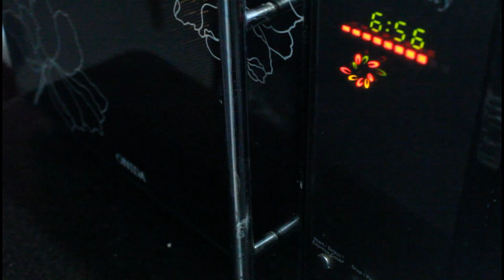MUMMY'S COOKING - FRUITS PIZZA